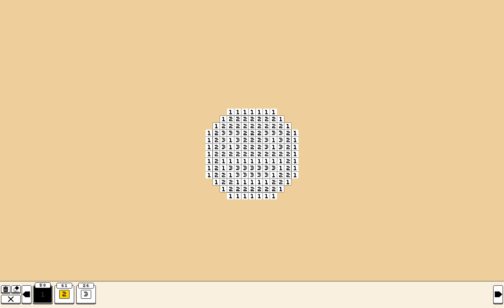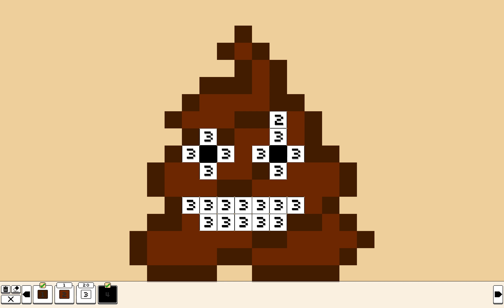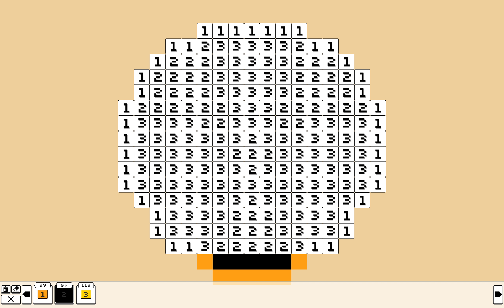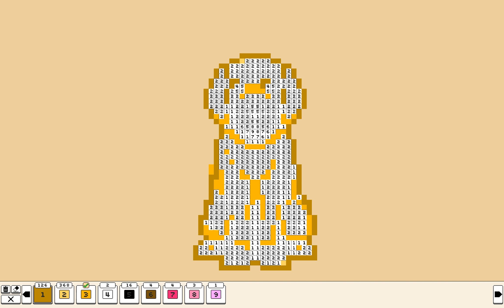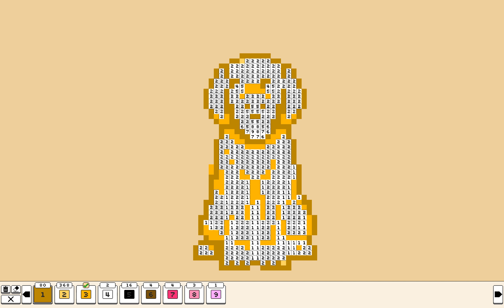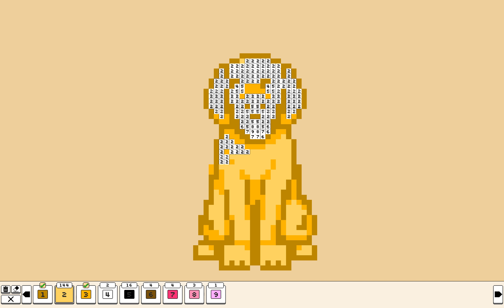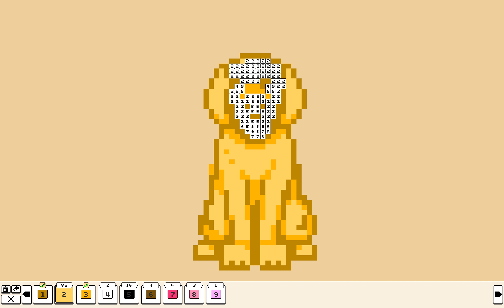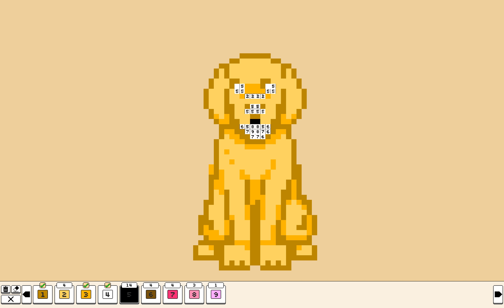Coloring Pixels - Book 1 - Ep. 1